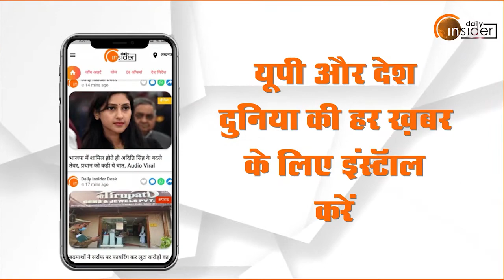UP Election 2022: Lakhimpur की गोला विधानसभा से जनता बोली वापस आयेंगे Yogi | Daily Insider